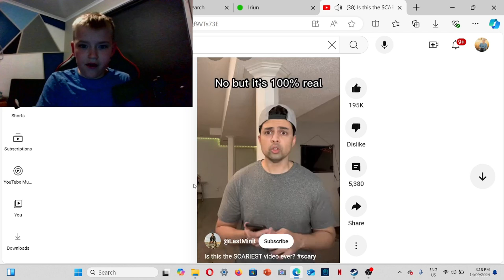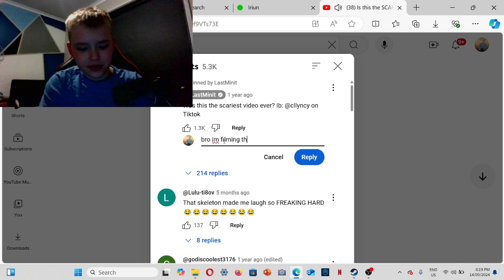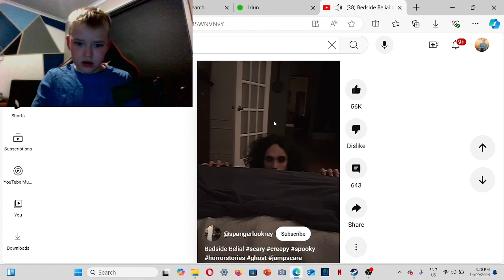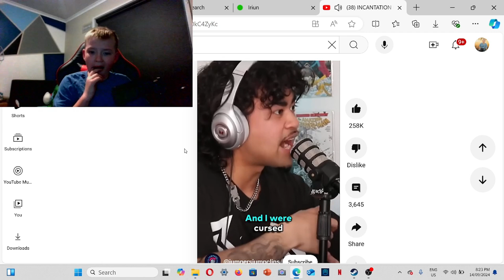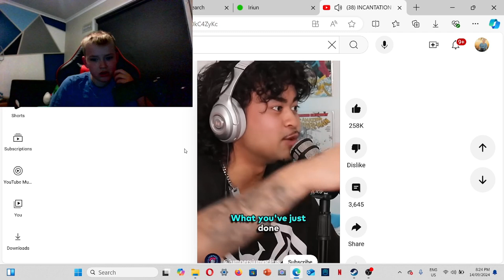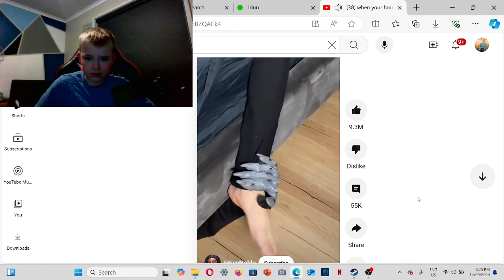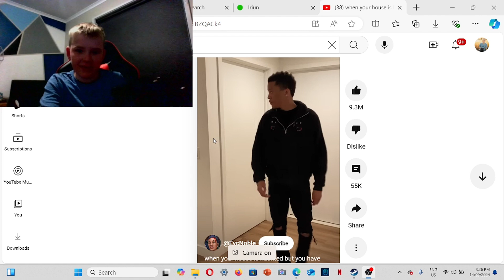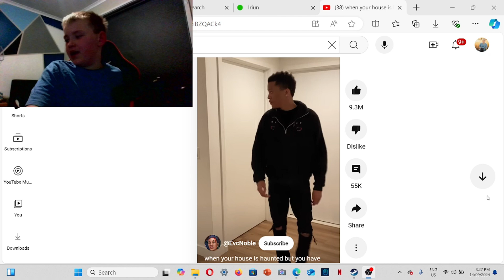I WATCHED THE SCARIEST YOUTUBE SHORTS ON THE INTERNET! (scary)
bro this was scary as hell plz like and sub for my pain